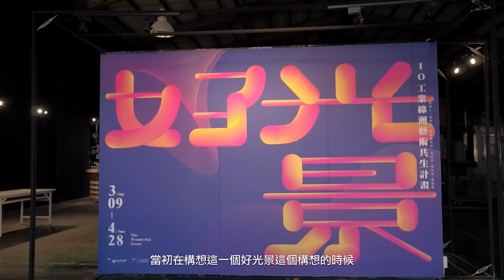好光景 導聆影片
若您從台南永康工業區一路進來，
眼前盡是大大小小的工廠建築，
而不同於其他工廠的「IO工業綠洲」，
在廠區中央留下了約500坪寬闊的綠地。

2019年，將此寬闊的綠地正式取名為「綠地+」
引薦三位藝術家進駐，
透過藝術人的巧手與思維，
顛覆舊工廠原有形象，
讓工廠不再只有”製造生產”的刻板印象，
而保有更多的發揮與想像空間。
展覽地點: IO工業綠洲(台南市永康區環工路107號)
開放時間:週二~週五 13:00-19:00 (須提前預約)
週六~週日: 13:00-19:00
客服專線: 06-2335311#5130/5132